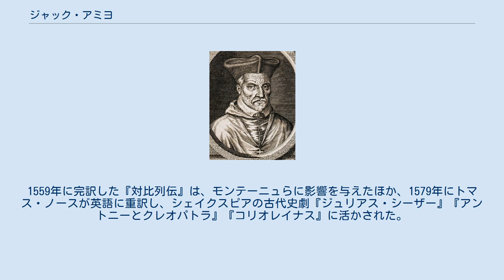ジャック・アミヨ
ジャック・アミヨ ムランにあるアミヨの生家 ジャック・アミヨ（Jacques Amyot, 1513年10月30日 – 1593年2月6日）は、フランス・ルネサンス期の翻訳家、人文主義者。
プルタルコスの仏訳で名高い。
 ムランの貧しい家庭に生まれた。
16歳でパリ大学に進学、19歳で修士。
1535年、ギリシア語の学識を買われ、ブールジュで国王高官の子息の教育係として迎えられた。
翌年マルグリット・ド・ヴァロワの仲立ちにより、ブールジュ大学でラテン語とギリシア語を講じる。
この頃ソポクレスやエウリピデスなどのギリシア悲劇を訳し始め、プルタルコス『対比列伝』の部分訳が国王フランソワ1世に評価され、1547年ベロザンヌ大修道院長に任命された。
1548年から4年間イタリアに滞在し、プルタルコスの原典研究など、文献調査に取り組んだ。
1554年ディオドロスの歴史書の翻訳を国王アンリ2世に献上し、その王子、のちのシャルル9世とアンリ3世の教育係に任じられた。
1559年『対比列伝』訳が17年の歳月を経て完成、出版される。
1560年シャルル9世の即位とともに宮中司祭に、1570年オセールの司教に就任、貧しい出自ながら国王の庇護のもとで栄達を重ねた。
晩年はユグノー戦争で国王側の人間として攻撃を受け、零落の一途をたどった。
 通俗語として軽んじられていたフランス語を洗練させて用い、敬遠されがちだったギリシア古典を翻訳、広く普及させた。
度量衡の単位や役職を当時のフランスのものに置き換えるなど、翻案の側面があり、毀誉褒貶相半ばしたが、フランス文化に及ぼした影響は大きい。
主な訳業として1547年ヘリオドロス『エティオピア物語』、1554年ディオドロスの歴史書、1559年ダフニスとクロエ、1572年プルタルコス『倫理論集』などがある。
1559年に完訳した『対比列伝』は、モンテーニュらに影響を与えたほか、1579年にトマス・ノースが英語に重訳し、シェイクスピアの古代史劇『ジュリアス・シーザー』『アントニーとクレオパトラ』『コリオレイナス』に活かされた。